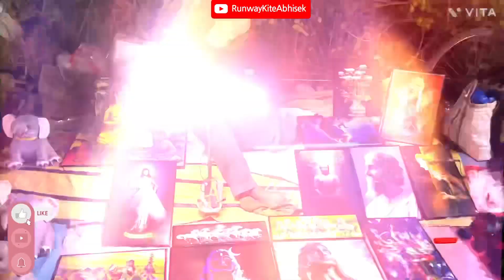Hosto Shilpo Mela 2023 kolkata || হস্তশিল্প মেলা ২০২৩ || Eco Park Gate no 1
Hi! My name is Abhisek Dwari and I am from Kolkata West Bengal. I have done graduation in English literature from Calcutta University. Studied the French language from Rabindra Bharati University. I am a lifestyle blogger.